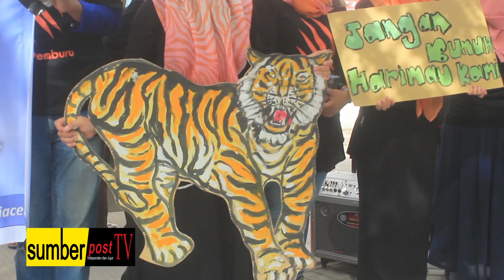Sumberpost TV - Aktivis Lingkungan Peringati Hari Harimau Sedunia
Sumberpost TV - Puluhan aktivis lingkungan dari berbagai komunitas melakukan aksi unjuk rasa dalam memperingati Hari Harimau Sedunia, pada Jumat (29/7/2016) di depan Masjid Raya Baiturrahman dan Pasar Aceh, Kota Banda Aceh.

Aksi ini diinisiasi oleh gerakan Earth Hour Aceh dan Forum Kolaborasi Komunitas Banda Aceh.  Aksi unjuk rasa memperingati Hari Harimau Sedunia tersebut bertujuan untuk menyadarkan masyarakat mengenai pentingnya meningkatkan jumlah harimau yang saat ini sedang terancam punah.

Cut Ervida, koordinator aksi mengatakan, perlunya ketegasan hukum dari pemerintah bagi orang yang melakukan perburuan harimau, sehingga populasi harimau terjaga dan tidak berkurang terus.

Aksi yang sempat menarik perhatian pengguna sekitar jalan ini ditutup dengan flashmob oleh peserta aksi.

Dari Banda Aceh, Ali Akbar, Sumberpost TV melaporkan